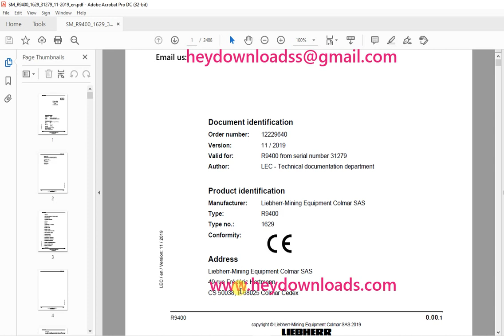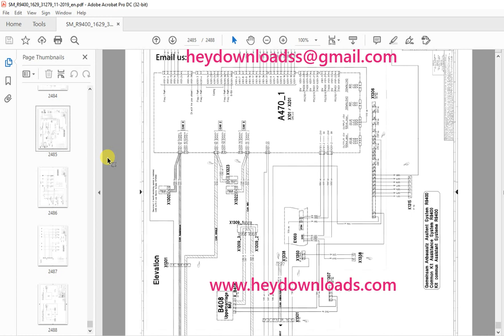Liebherr R9400 1629 Hydraulic Excavator Service Manual 31279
Liebherr R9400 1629 Hydraulic Excavator Service Manual 31279 - PDF DOWNLOAD

Language : English
Pages : 2488
Downloadable : Yes
File Type : PDF